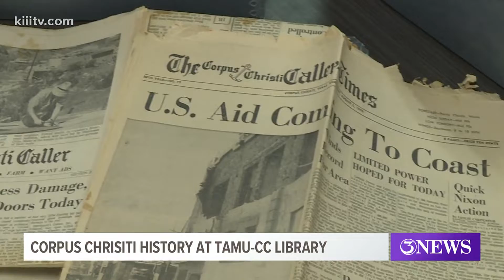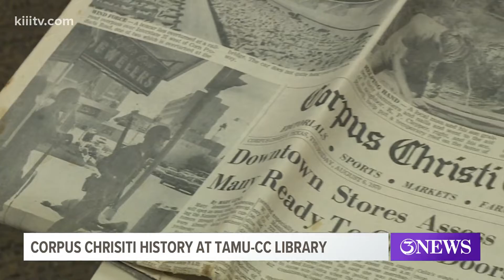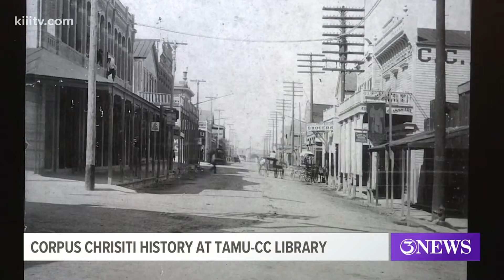TAMU-CC library adds special collection from Murphy Givens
The archive dates back to the 1800s and ends in 2018. It contains pictures and newspaper articles from almost two centuries of the city's history.